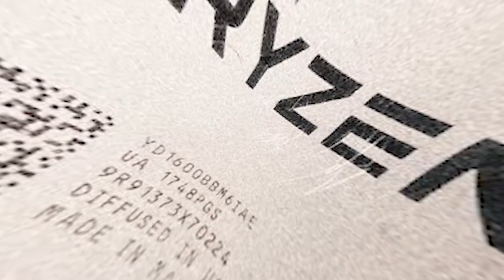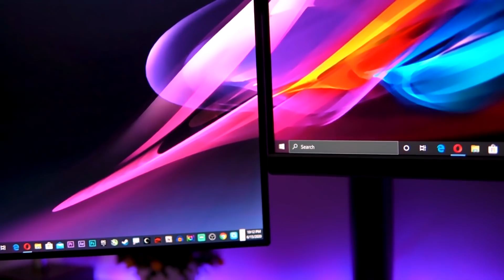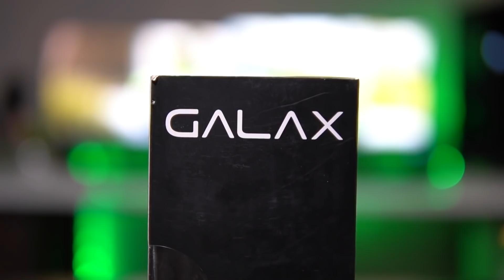Gaming PC Build Setup EPIC Montage 🔥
Hey Guys! This is an EPIC Montage of my Gaming PC Builds uptil now.

My Gaming PC Specs-
AMD Ryzen 7 2700
Corsair Vengeance 8GBx2 RAM
Msi B450 Gaming Pro Carbon AC
Galax RTX 2060 EX
240GB WD Green SSD
1TB WD Blue HDD
Gigabyte PB500
Deepcool Matrexx 55 ARGB 3F

Primary Monitor
Secondary Monitor
Monitor Stand
My Gear-
Secondary Mic

modxtech